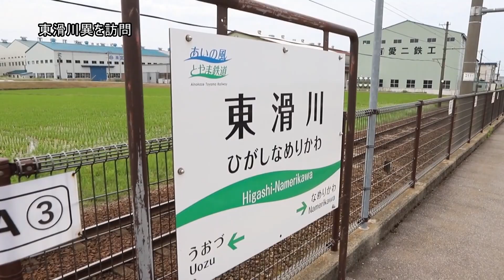久しぶりの東滑川駅訪問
JR時代は好んで撮影に行っていた東滑川駅。
しかし特急列車が通らなくなり413系や419系も見れなくなったので自然と足が遠のいていましたが、久しぶりに行ってきました。
　この時は｢乗りテツ」をしていたので、次に来た上り列車に乗りましたが、その前に回送列車が通過したので運よく捉えることができました。
　富山地鉄の車両は見ることができませんでしたが･･･